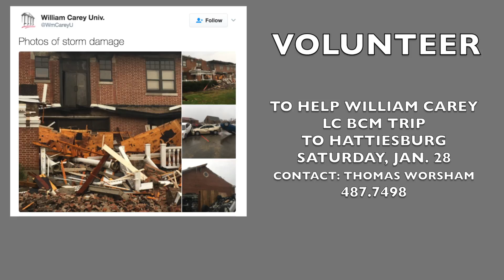Wildcat Weekly Minute Update for Jan. 26, 2017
Todd Ryals and Alexis Gray have your campus events for this week.